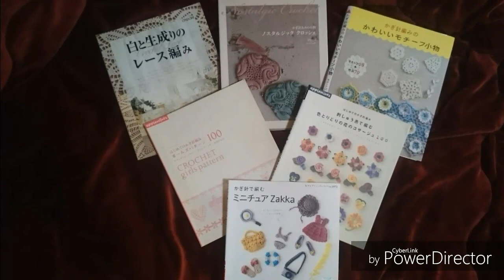BLUSA / VESTIDO LITHOS PASSO A PASSO TODOS OS TAMANHOS P, M, G, GG PARTE 5 BY LOVINHA NAH HD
BLUSA / VESTIDO LITHOS PASSO A PASSO TODOS OS TAMANHOS P, M, G, GG PARTE 2 BY LOVINHA NAH HD

BLUSA / VESTIDO LITHOS PASSO A PASSO TODOS OS TAMANHOS P, M, G, GG PARTE 3 BY LOVINHA NAH

BLUSA/ VESTIDO LITHOS PASSO A PASSO TtODOS OS TAMANHOS P, M, G, GG PARTE 4 BY LOVINHA NAH HD

BLUSA VESTIDO LITHOS PASSO A PASSO TODOS OS TAMANHOS P, M, G, GG PARTE 6 BY LOVINHA NAH HD

BLUSA / VESTIDO LITHOS PASSO A PASSO TODOS OS TAMANHOS P, M, G, GG PARTE 8 FINAL BY LOVINHA NAH